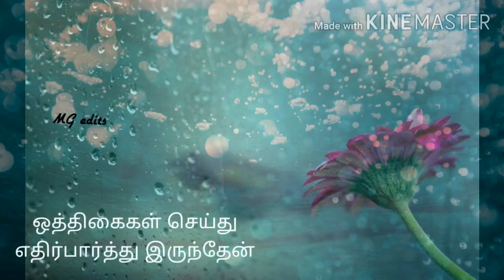Unnai❤️ kannadhu💙ingu nan illai💔